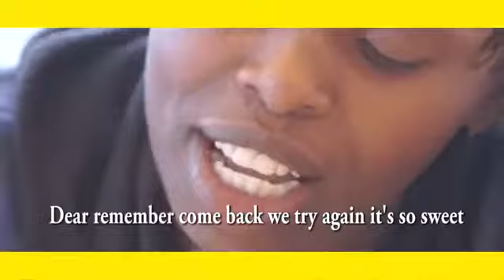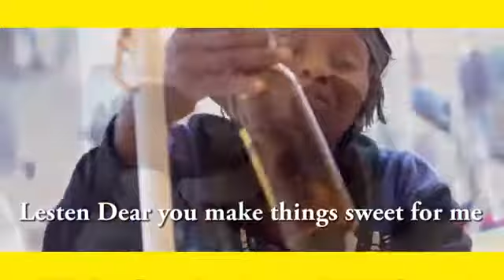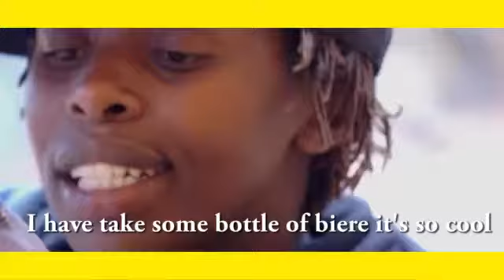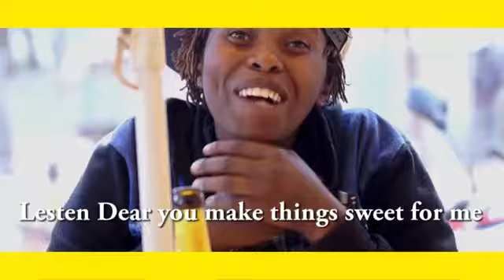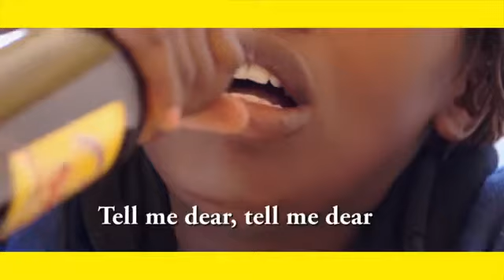Skol lager by as kabuyu ft lucky fire dusabimana emmanuel michael jackso womurwanda song rwanda skol